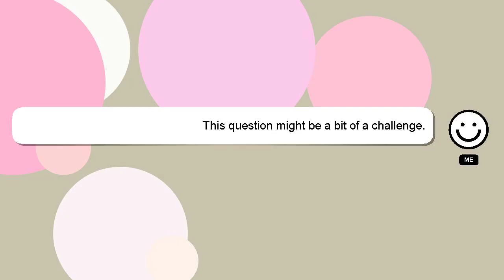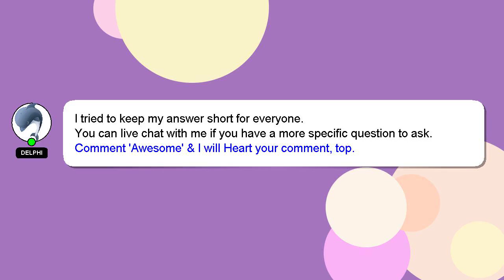How to sand american forces?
A brief introduction of myself, Hello everyone, I'm Delphi. I am here to provide you with assistance in answering your questions. - How to sand american forces?

Let me know if you have more specific questions or concerns by leaving a comment or starting a chat. Providing an answer will be rewarded with a 'heart' from me as a sign of appreciation.

*2 What we are experimenting :*